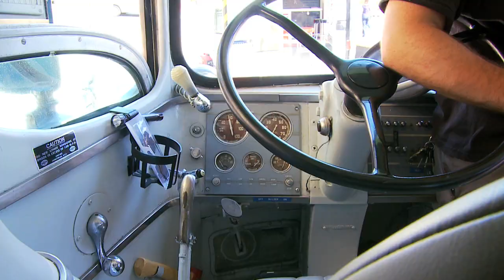1948 VINTAGE GMC "SILVERSIDES" MOTORHOME - Former Greyhound Bus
The 1947 GM PD-3751 “Silversides” Greyhound bus was the first modern diesel bus. A Greyhound bus featuring forward control, rear transverse diesel engine, the famous fluted aluminum “Silversides” cladding, semi-monocoque construction, high floor and underfloor luggage compartments and its legendary Detroit Diesel 6-71 engine. Recorded in Santa Barbara, CA on May 20th 2012.